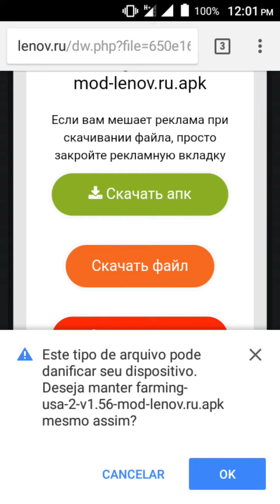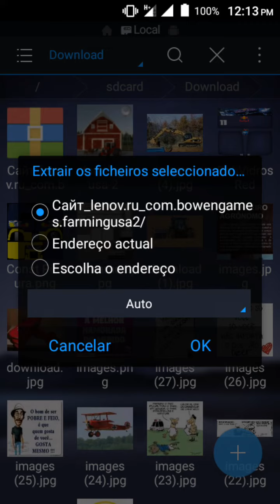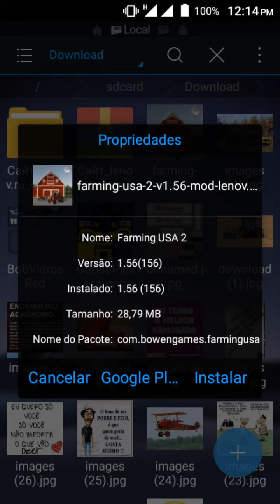Farming usa 2 1.56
Download do farming usa 2

Entre no grupo para ter mais informações.

Grupo aqui no YouTube

Rumo aos 󾠰󾠷󾠷 inscritos

󾠯󾠷󾠷 inscritos  ✅

󾠯󾠲󾠷 inscritos ✅

󾠰󾠷󾠷 inscritos ❎✔ novidades

󾠰󾠲󾠷inscritos ❌

󾠱󾠷󾠷inscritos ❌